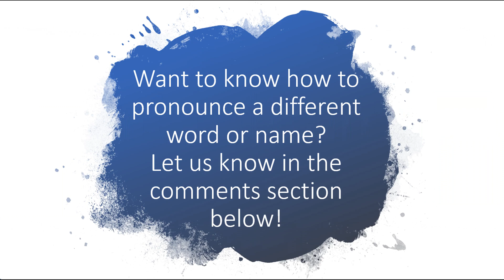How to pronounce pembrolizumab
How to pronounce pembrolizumab in American English or U.S.  English.
Pembrolizumab is a PD-1 inhibitor. Immune checkpoint proteins, such as PD-L1 (programmed death-ligand 1) on tumor cells and PD-1 (programmed death protein-1) on T cells (which are a type of immune cells), help keep immune responses in check. In other words, when PD-L1 binds to PD-1, which acts like an off switch, that turns the T cells off so that they don’t kill the tumor cells in the body. Blocking the binding of PD-L1 to PD-1 with an immune checkpoint inhibitor allows the T cells to kill cancer cells.
Monoclonal antibodies that target either PD-1 or PD-L1, can block this binding and boost the immune response against cancer cells. CTLA-4 is another immune checkpoint protein on some T cells that acts as an “off switch” to keep the immune system in check.

PD-1 inhibitors:
Pembrolizumab (Keytruda) - pembro
Nivolumab (Opdivo) - nivo
Cemiplimab (Libtayo)

PD-L1 inhibitors:
Atezolizumab (Tecentriq) –  atezo
Avelumab (Bavencio)
Durvalumab (Imfinzi) - durva

CTLA-4 inhibitor:
Ipilimumab (Yervoy)  – ipi

How to pronounce pembrolizumab. What is pembrolizumab. What does pembrolizumab mean? Definition of pembrolizumab. What does pembrolizumab stand for?